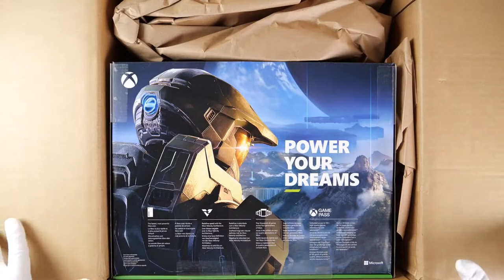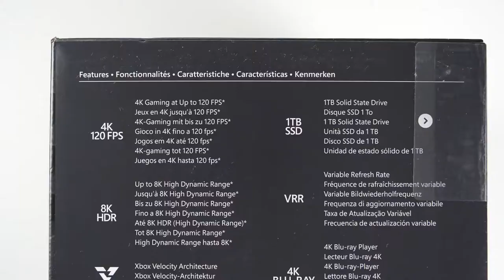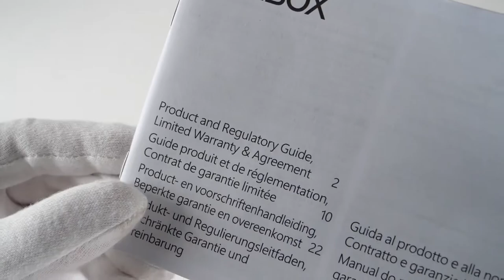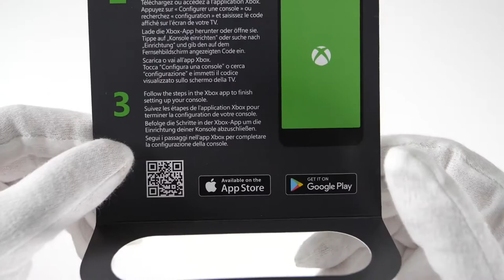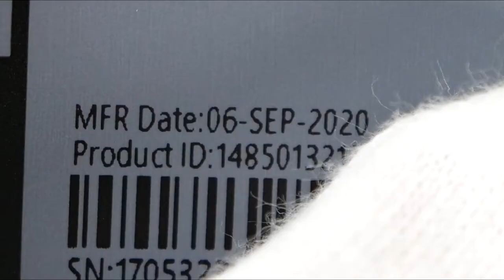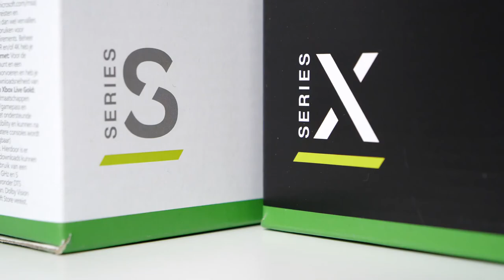XBOX Series X Console Unboxing - Powerful Xbox | Game Steam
Watch the video about unboxing the XBOX Series X Console which is most Powerful Xbox ever, so watch and enjoy.